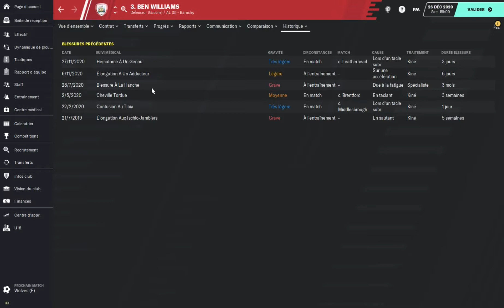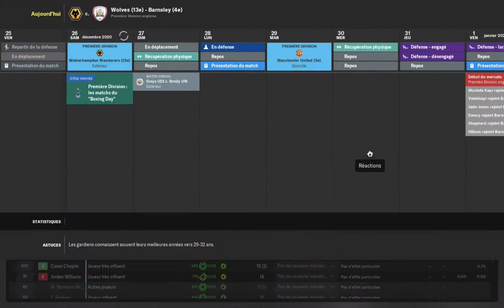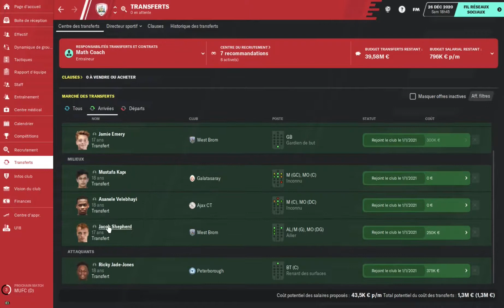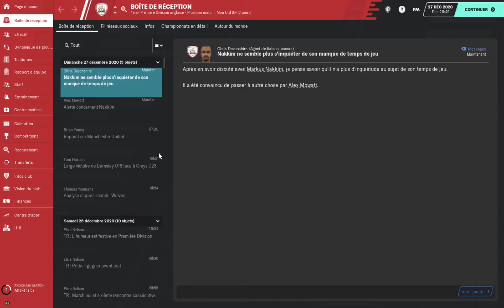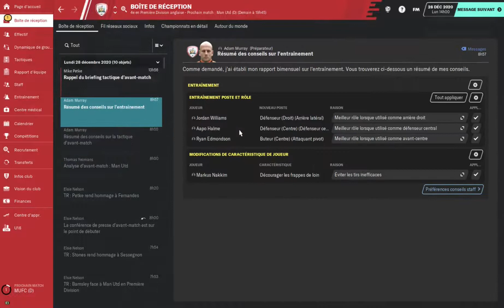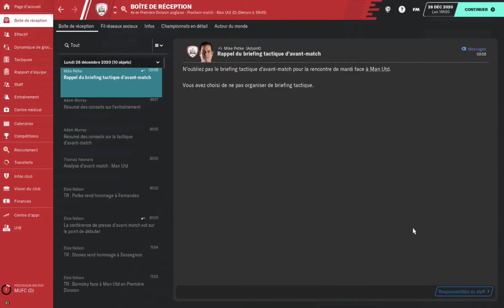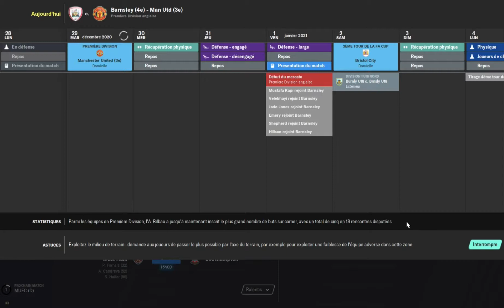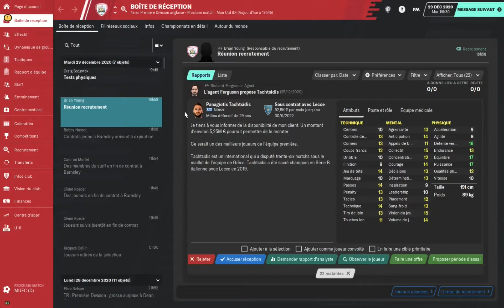[Fm20] #11 Barnsley, Mi saison 2.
Nous sommes de retour pour une nouvelle aventure anglaise.

Aujourd'hui, découverte d'un nouveau club avec Barnsley au programme.

Club modeste de Sky Bet Championship, les bookmakers nous pronostiquent bon dernier.

Allons nous déjouer les pronos et nous sauver voir mieux. Une bonne tactique et une bonne gestion de l'effectif pourrons nous permettre de rêver plus haut.

Comme d'habitude, n'hésitez pas a me donner vos avis les potos.